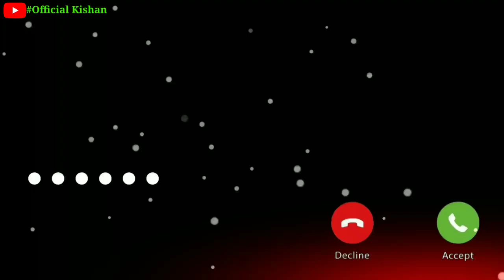iPhone Call ringtone | notification tone | SMS tone | notification sound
notification ringtone download mp3
notification ringtone download 2020
notification ringtone iphone download
notification ringtone samsung
Mobile ringtone new Hindi Best ringtone 2020//new music ringtone 2020| These All Things Are Copyrighted. Ringtone SadRingtone Hearttouching Instrumental Ringtone || New Sad Ringtone || Heart Touching Instrument Ringtone | Emotional Ringtone Instrumental Ringtone Instrumental Background Music Instrumental Sad Ringtone Instrumental Heart Touching Ringtone Instrumental Emotional Rington Instrumental Ringtone 2020 Heart touching Ringtone Very sad Ringtone Very very emotional Ringtone Brokan Heart Ringtone 2020 Latest Instrumental Ringtone Popular Instrumental Ringtone Instrumental Ringtone Instrumental Background Music Instrument Instrumental ringtone flute ringtone mp3 New Tik-Tok famous ringtone mp3 Mobile Ringtones 2020. Hindi instrumental ringtone Hindisongs instrumental hindi love ringtones #2020.new ringtone ringtone 2020. ringtone new ringtone ringtone hindi ringtone mobile Android ringtone new ringtone